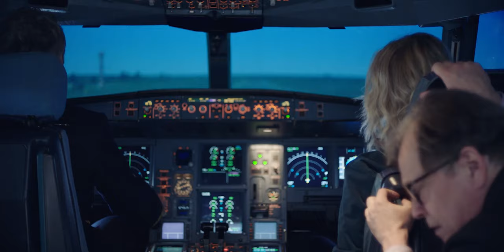Volare I Trailer Ufficiale HD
Margherita Buy esordisce nella regia con una commedia per la quale prende ispirazione dalla propria dichiarata fobia del volo.

Regia di Margherita Buy. Un film con Margherita Buy, Maurizio Donadoni, Pietro Ragusa, Alessandro Loffredi, Roberto De Francesco. Cast completo Genere Drammatico, - Italia, 2023, durata 100 minuti. Uscita cinema giovedì 22 febbraio 2024 distribuito da Fandango.